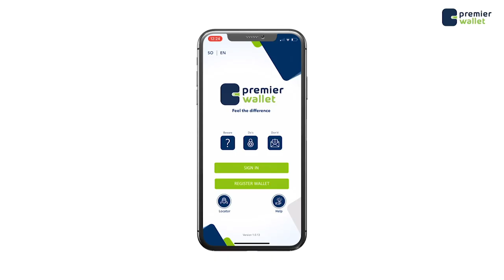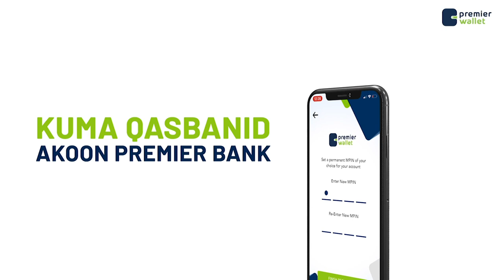''Madaxweyne Farmaajo Sharafta iyo Nuurka Dowladnimo ee naga muuqato ayuu noo keenay balse......